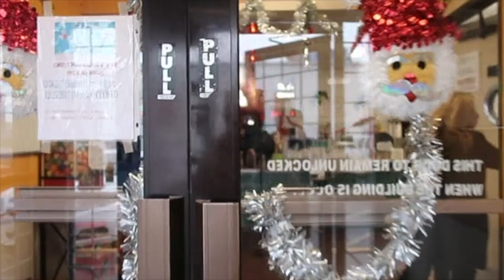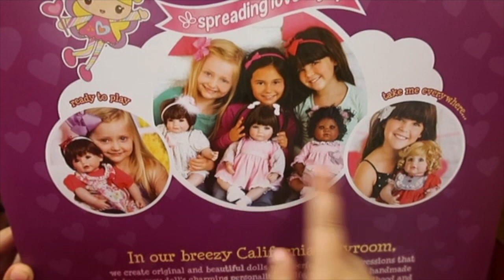VLOGMAS DIA 7.. NO QUIERO ARRIESGARLAS..😞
HOLA MIS HERMOSURAS AQUI LES DEJO ESTE VLOG ESPERO LES GUSTE,, LINDO Y BENDECIDO DIA O NOCHE :))))

MI HERMANA FACE..  LINDA BARRALES

SU TEL...

GARAGE SALE ...DIRECCION

8006 EASTON ST, HOUSTON TX 77017 ,,, VIERNES Y SABADO DE 8 A 12 :))) GRACIAS :)

LINK DE MI TIENDITA EN FACE.. ( NO ESTARE TOMANDO PEDIDOS EN DOS SEMANAS )))

POR FAVOR VEAN ESTE VIDEO , AYUDEMOS CON UN POQUITO, ALAN NOS NECESITA , AYUDEMOSLE A ESCUCHAR.. AQUI ESTA EL LINK Y LA FORMA EN LA QUE PUEDEN AYUDAR, GRACIAS DESDE EL FONDO DE MI CORAZON...

AQUI LES DEJO EL LINK USEN ESTE O VAYAN DIRECTO A LA PAGINA

PARA LO DE LAS PLAYERAS VAYAN A MI FACE AHI LES PONDRE LOS MODELOS :))))
aqui les dejo el link directo...